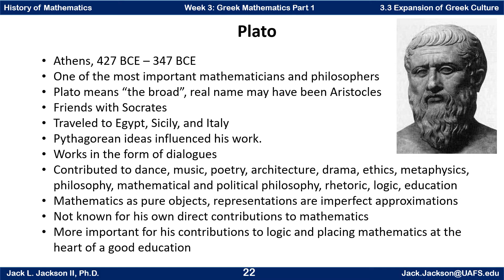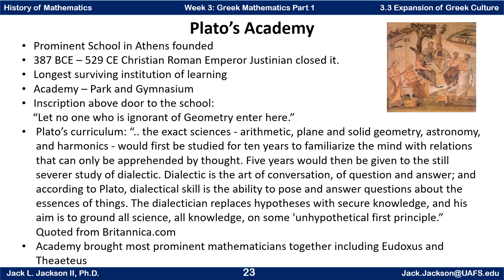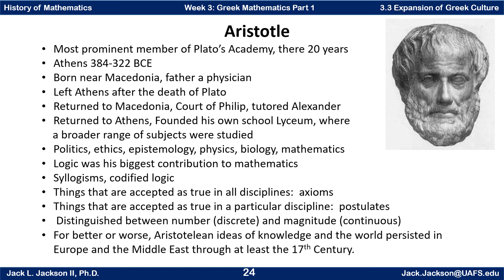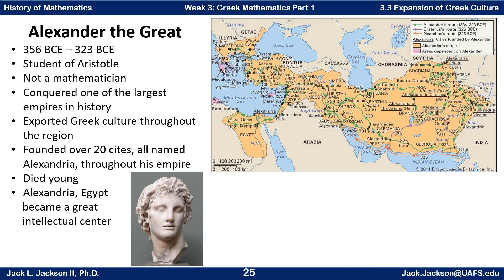Math History 3.3 Plato, Aristotle, Alexander and the Expansion of Greek Culture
We examine the contributions of Plato and Aristotle to mathematics, and we discuss the influence of Alexander on expanding Greek culture to an extremely wide area.

Movavi software was used in the creation of this video